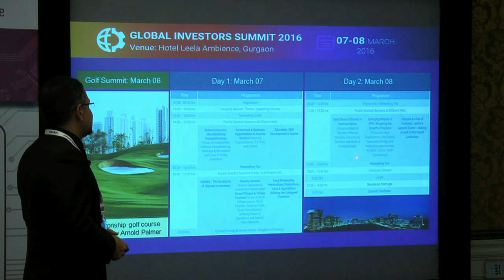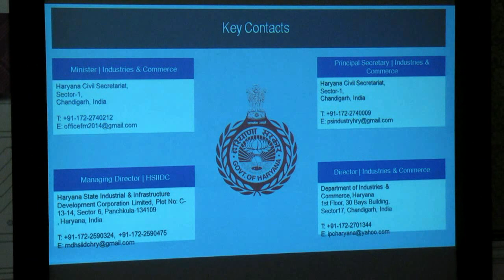Govt. of Haryana – Government – Industry Interaction - Part 3